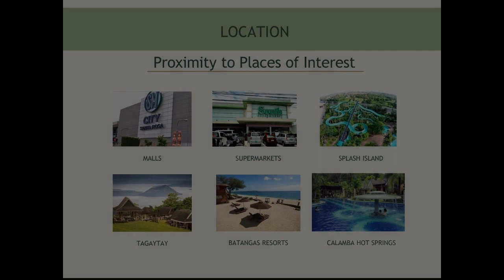Residential Lot for sale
Lots, Lands, and Farms For Sale in Santa Rosa, Laguna: Santa Rosa, Laguna